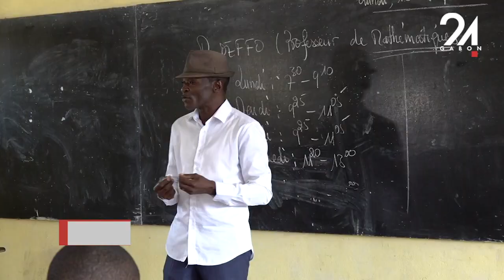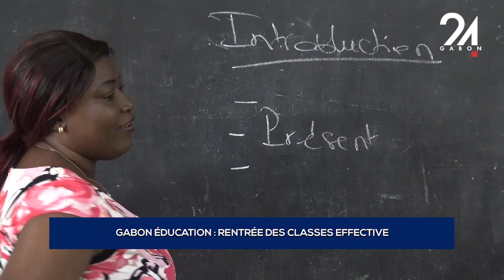GABON ÉDUCATION RENTRÉE DES CLASSES EFFECTIVE